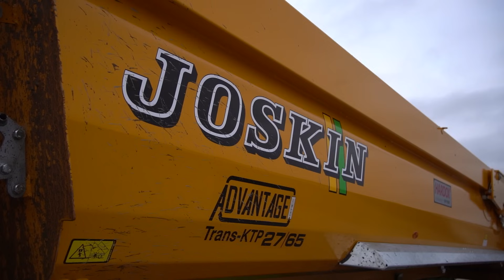🚧JOSKIN Trans-KTP x Massey Ferguson 9S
Suivez ces deux bennes JOSKIN Trans-KTP au travail dans une carrière proche de l'usine mondiale Massey Ferguson pour mettre à l'épreuve le nouveau MF 9S. Sans surprise, l'ensemble affronte aisément les travaux les plus rudes tout en offrant un confort et une sécurité sans égales !

Découvrez nos TRANS-KTP 17/22/24/27/34 de série super équipés et à prix plancher